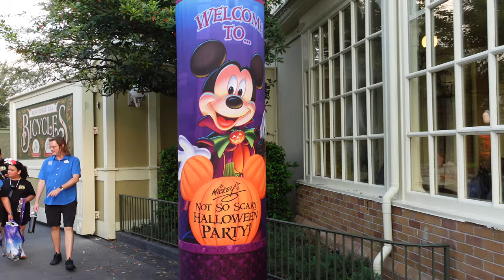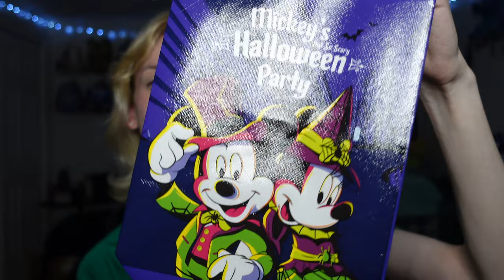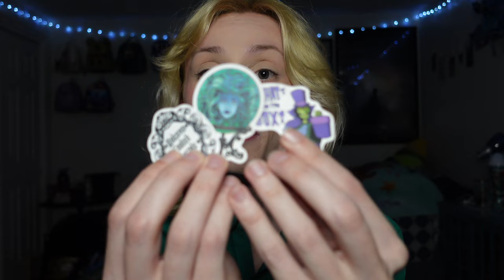MICKEY'S NOT-SO-SCARY HALLOWEEN PARTY 2024 MINI-VLOG AND HAUL!! 👻 🎃 🍭 with Nicky Marra!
🪸 Video Topic Timeline 🫧
00:00 Intro
01:21 Logistics
02:17 Before the Party
06:15 Party Fun
10:08 Snacks
11:08 Merch Haul and Goodies
16:58 Outro

Video written, edited and produced by Nicky Marra

🌊 About Me 🧜🏻‍♀️
Nicky Marra is an actor, singer, writer and self-proclaimed “Professional Disney Adult!” Having grown a TikTok following of over 120k+, Nicky enjoys connecting with the vast online Disney communities, catering to those who still find nostalgia, memories and magic from Disney’s animated feature films, characters, music, and theme parks.

📎 Looking to work with Nicky? 📎

Music
Mickey's Boo-to-You Halloween Parade
Music from Uppbeat (free for Creators!)